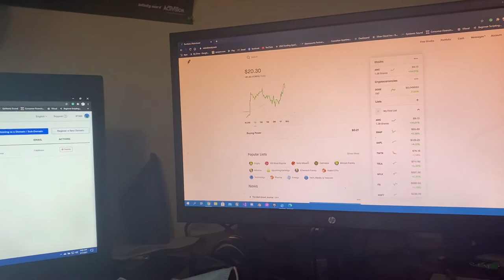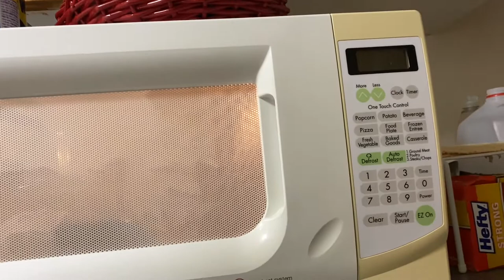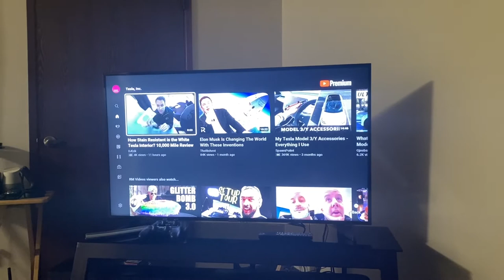My Life Story # 310